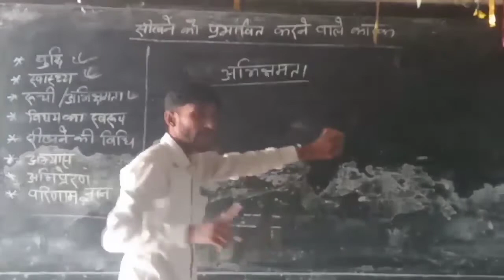कैसे सीखे 🤔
कैसे सीखे 🤔triloki sir